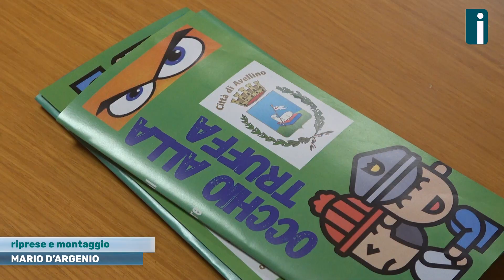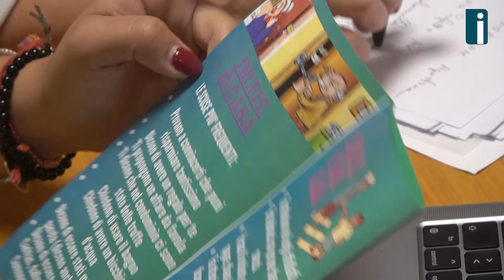Truffe agli anziani: il comune scende in campo per la prevenzione con Prefettura e Forze dell’Ordine